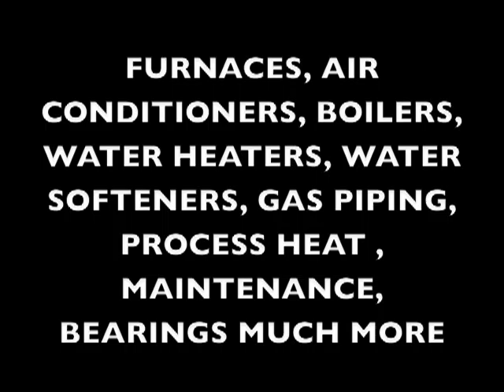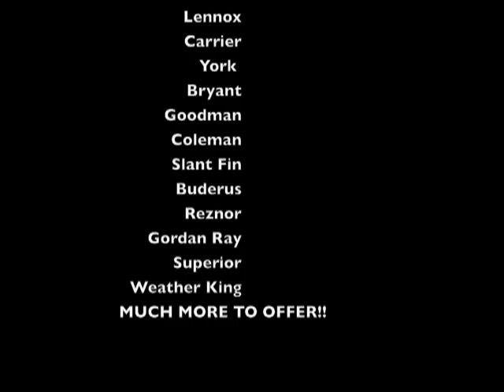air conditioner services in eagan,mn